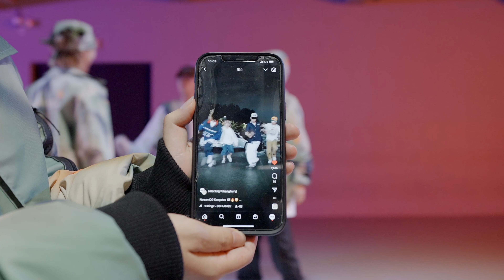The Future Kingz - OG KANGSTA feat. Tory Lanez / COLOR Choreography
Choreographer / COLOR
Song / The Future Kingz - OG KANGSTA feat. Tory Lanez

Find out more about 1MILLION Dance Studio

* Currently, 1MILLION thoroughly complies with government regulation and practices proper disinfection of the studio.